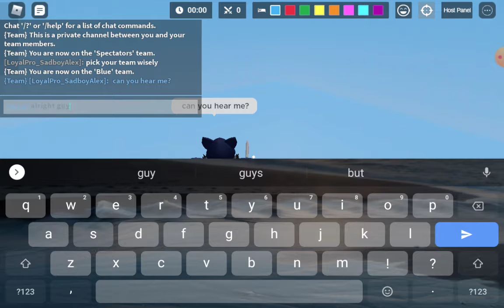I cheated in roblox bedwars....